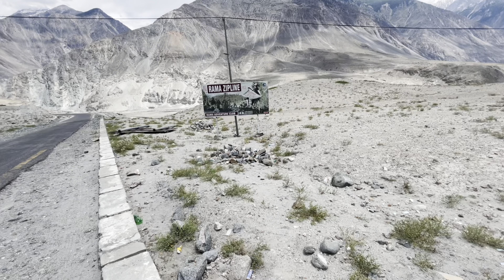Naran To Gilgit Road Trip: Devouring Delicious Mutton Goat Karahi! 🚗🍖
BOTH maza aaya naran or gilgit ke road par or gilgit kr riad both he dengrous road hy lyken naran ke road best hy  par enjoyabel place naran hy jedar ap adventure be kar sakty hy